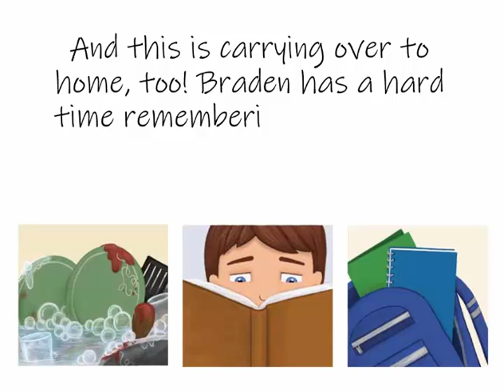"How Do I Remember All That?" Trailer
Braden's schoolwork seems to be getting tougher.

Word problems are more complicated. Reading passages are longer. When he's quizzed on details, they seem to be getting lost in translation. And this is carrying over to home, too!

With help from a caring teacher and plenty of opportunities to practice at home, Braden starts to learn and practice strategies for improving his working memory!